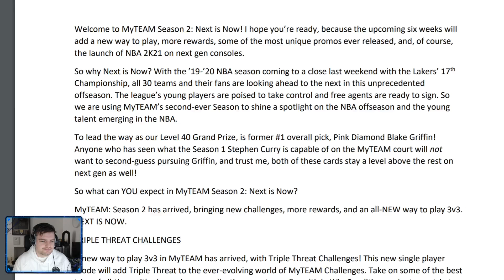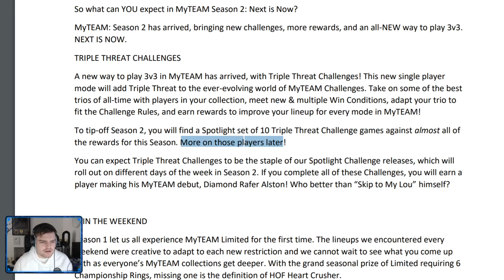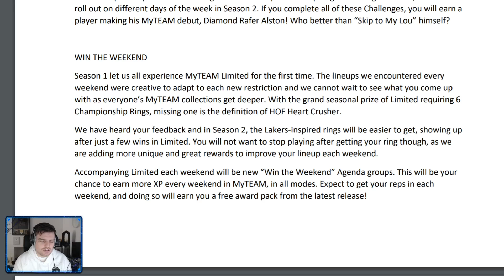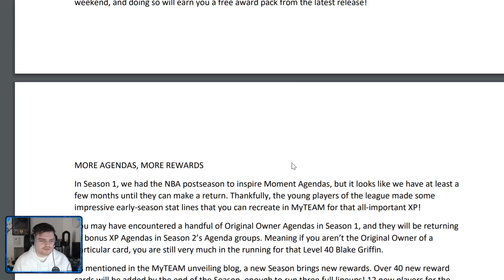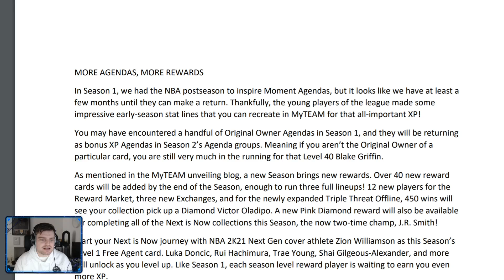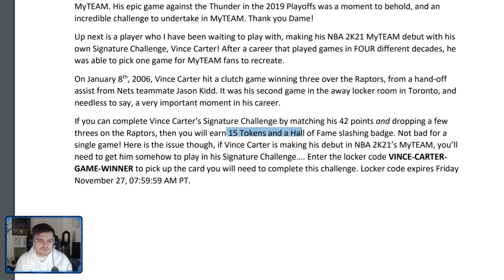NBA 2K21 MyTEAM SEASON 2 IS HERE!! NEXT IS NOW DEV BLOG!! ALL REWARDS AND NEW GAME MODE!!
NBA 2K21 MyTEAM SEASON 2 NEXT IS NOW!! ALL REWARDS AND NEW GAME MODE!! In this video we talk about the new things in nba 2k21 myteam season 2 such as diamond rafer alston and diamond victor oladipo. In my last video we talk about the new season in nba 2k21 myteam. this is a new season that is going to be the second season and the first major update in nba 2k21 myteam. i think that the season will be based around the draft or young players. i think this will be due to the ps5 coming out in the middle of this season and nba 2k21 myteam ps5 gameplay coming out as well. in this video we give our predictions on the new rewards as well as the potential free pink diamonds and free galaxy opals in the game as well as the updated token rewards which will give us the first galaxy opal token rewards in nba 2k21 myteam